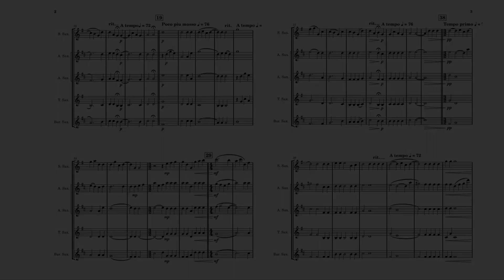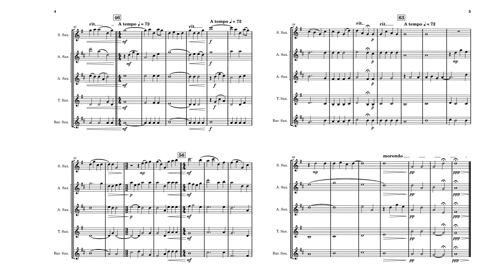O Magnum Mysterium - Saxophone Quintet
Transport yourself to a world of mystery and ethereal beauty with Morten Lauridsen's iconic masterpiece, "O Magnum Mysterium," arranged exclusively for saxophone quintet. As the haunting melodies intertwine, explore the depths of emotions and the profound sense of wonder that this beloved choral work evokes. With the quintet's enchanting blend of saxophone voices, immerse yourself in a mesmerizing journey where each note breathes new life into Lauridsen's intricate composition. Lose yourself in the rich harmonies and delicate dynamics as the saxophones effortlessly capture the sacred essence of "O Magnum Mysterium." Prepare to be enchanted as this remarkable arrangement unveils Lauridsen's timeless masterpiece in a whole new light.